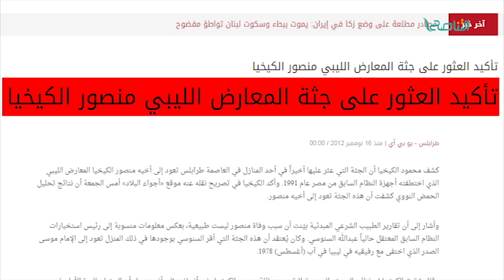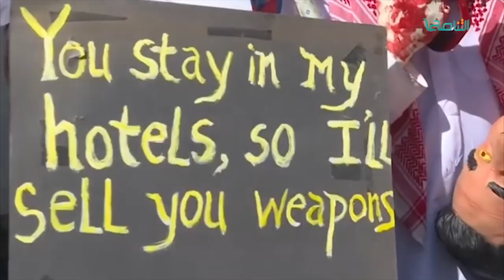تقرير | حوار المساء | الأنظمة الاستبدادية ووأد الفكر والحريات | 22 - 10 - 2018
ــــــــــــــــــــــــــــــــــــــــــــــــــــــــــــــــــــــــــ
ــــــــــــــــــــــــــــــــــــــــــــــــــــــــــــــــــــــــــ
يمكنكم تحميل تطبيقنا TANASUH TV على الهواتف الذكية:
ــــــــــــــــــــــــــــــــــــــــــــــــــــــــــــــــــــــــــ
التناصح